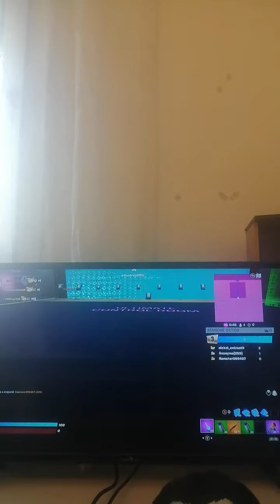fortnite fight entre moi, Aurel, petitLoup et rameau_patronal bon visionnage